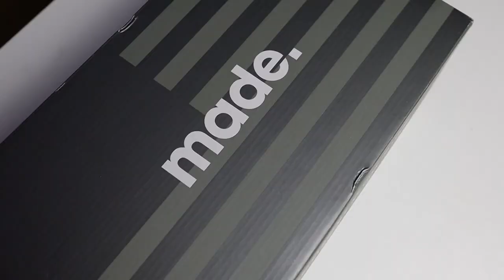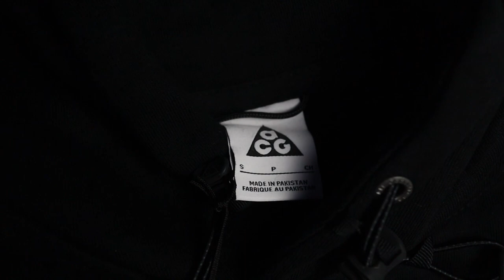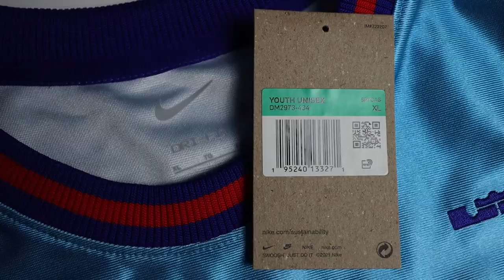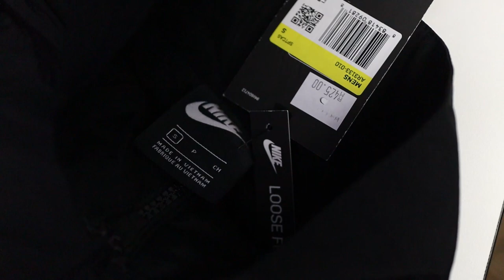Shopping Haul RM3000+ | 5 website legit dalam Malaysia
5 list website legit dalam Malaysia